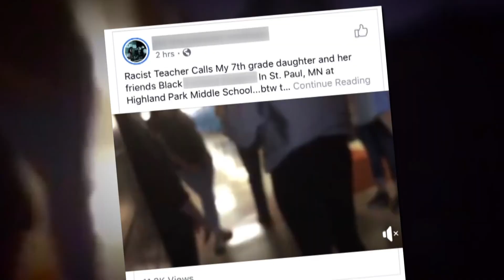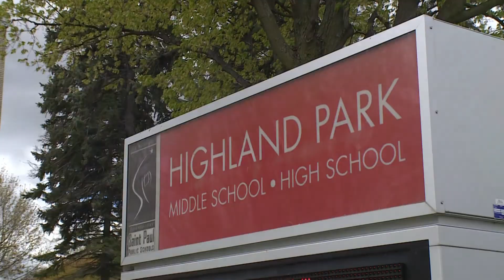FACING THE N WORD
The N word.
It keeps showing up.
In one Minnesota school district, a teacher is caught on tape using the N word to address students in her  classroom. It appeared on school buildings. And the word, linked to racism, is causing problems across the Twin Cities. After reporting on multiple incidents of racism, involving the N word I put out a call to hear from the community.
My ask: What is your history with the N word?

Indeed, painful terms are part of our history. But it is history we shouldn't gloss over. That includes the N word.  From suburbs surrounding St. Paul and  Minneapolis to college campuses around the Twin Cities, the N word has shown up on buildings, gym shirts and social media posts.